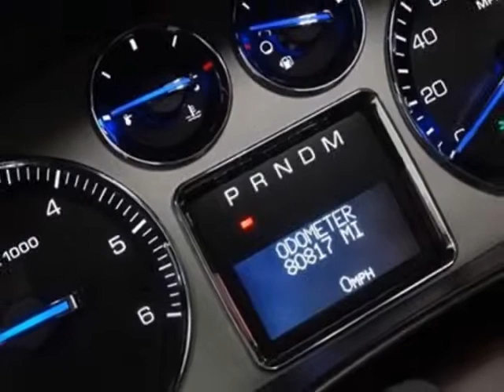2007 Cadillac Escalade ESV AWD 4dr SUV - Rolling Meadows, IL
Exotic Motors, Rolling Meadows, IL - 2007 CADILLAC ESCALADE ESV AWD NAV REARCAMERA ENT-PKG A/C&HEATED-STS PDC 22"WHLS